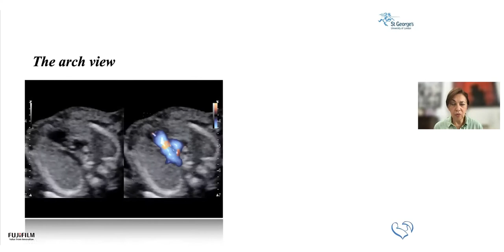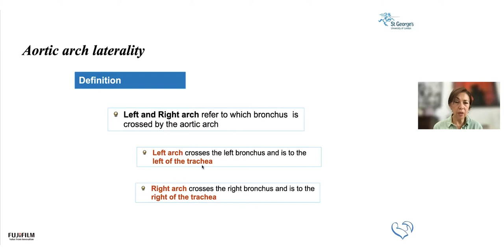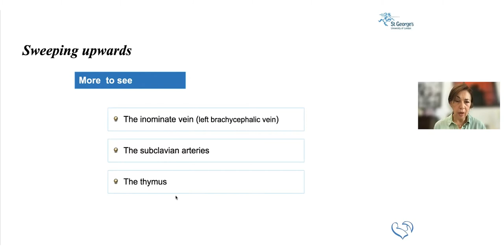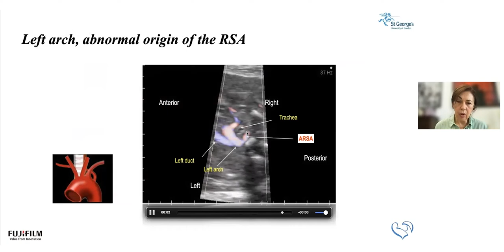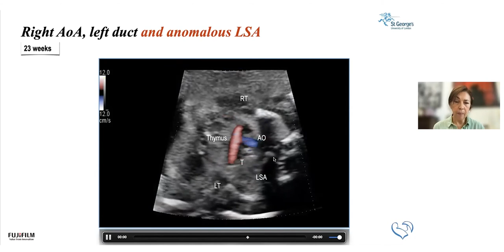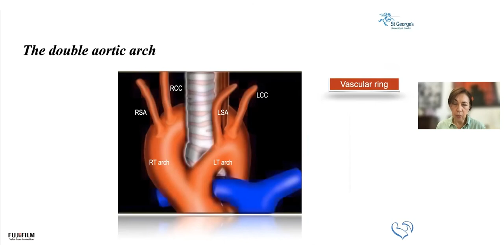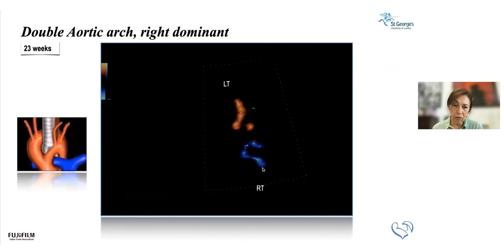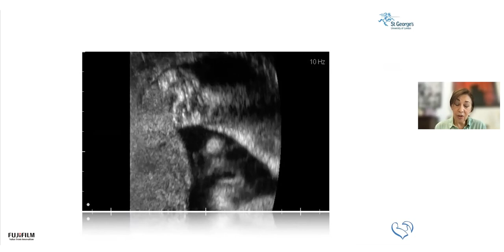Webinar: Ultrasound in Aortic Arch Anomalies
Prof. Julene S. Carvalho speaks about ultrasound in Aortic Arch anomalies and how to scan and manage the main aspects like: understanding aortic arch laterality, recognizing and managing right aortic arch and double aortic arch.

This webinar was recorded in October 2021 for the ISUOG World Congress on Ultrasound in Obstetrics and Gynecology.